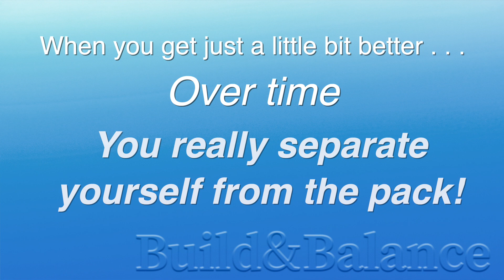How to Make Your Life Better in 2023! Part 2 - The Compound Effect For Success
In this video, Michael Neuendorff of Build And Balance shares another idea to make your life better in 2023! If you missed part 1 - you can watch it

📌About Michael Neuendorff of Build and Balance:
Michael has 25+ years of sales and marketing experience; extensive team building and leadership experience; teaching, training and mentoring experience and a proven ability to think creatively and listen deeply. Michael was a marketing director at Oracle Corporation and an assistant manager of direct marketing at Softbank Forums. Michael has also been a top inside sales manager and a private English instructor in Tokyo.